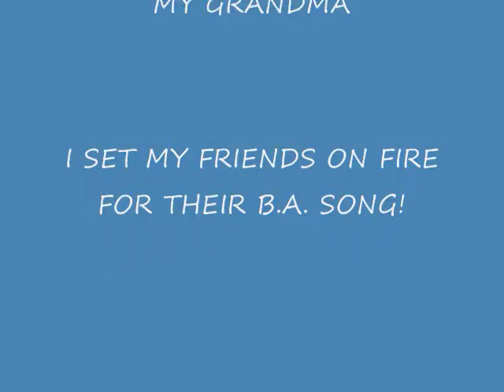FLASHLIGHT VS DOG!!!!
this is boze, my beastly boston terrier, he has a problem with flashlights